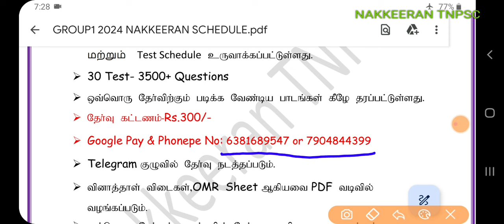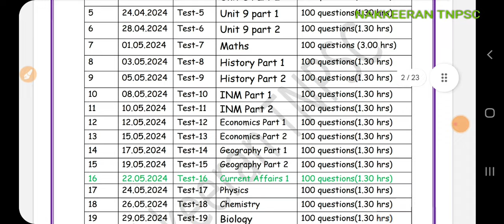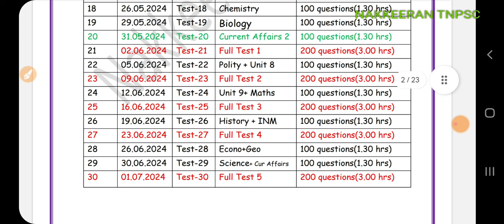Alert ⚠️|Today Last Date|Group 1 Preliminary Exam 2024 Test Batch|Starts From April 10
☑️ GROUP 1 PRELIMINARY EXAM TEST BATCH 2024
(SYLLABUSWISE)

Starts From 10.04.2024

மாதிரி வினாத்தாளை காண கீழ்க்கண்ட டெலிகிராம் குழுவில் இணையவும்

Total Test-30
Total Fee-Rs.300
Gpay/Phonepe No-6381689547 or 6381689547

☑️ தேர்வு கட்டணம் செலுத்திய சான்றை (UPI ID உடன் கூடிய Screenshot) 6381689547 என்ற எண்ணுக்கு டெலிகிராமில் அனுப்பவும்.